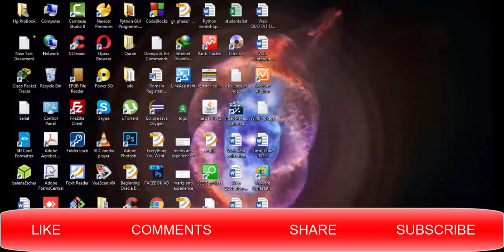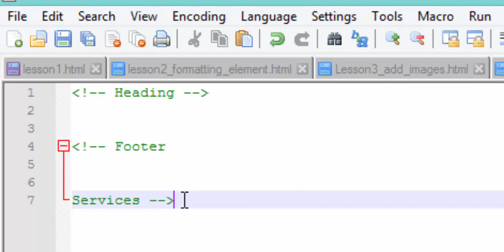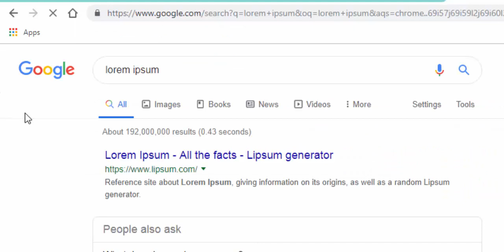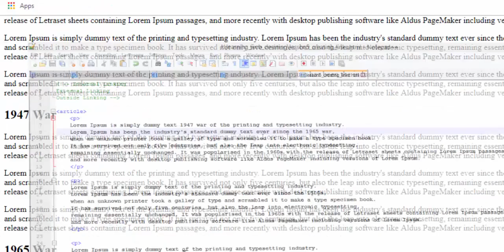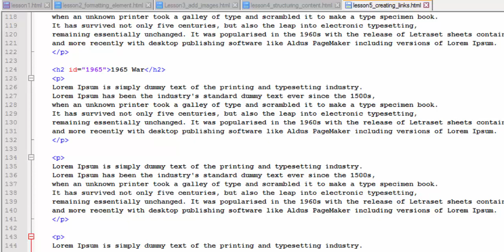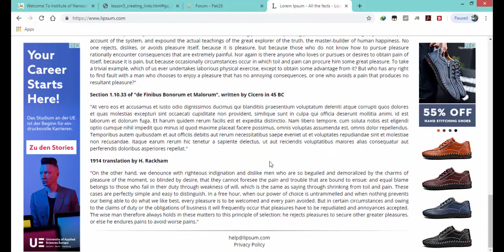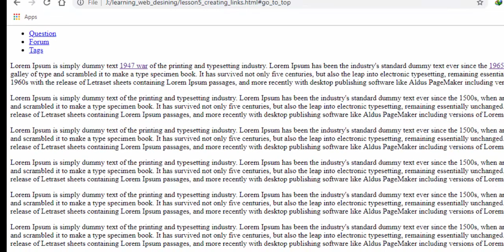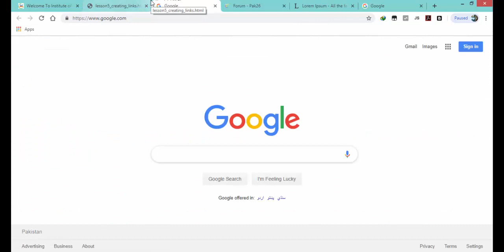Web Designing Tutorial 6 - Creating Links into HTML in Urdu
Basics to Advance Web Designing Tutorials Series in Urdu.
After Completion of this course you will be able to get job as a web designer or if you are a college/University Student then you can create some awesome projects after watching this whole series of Web Designing.